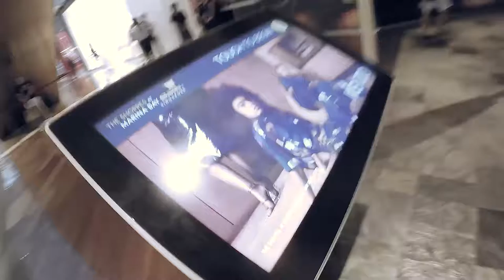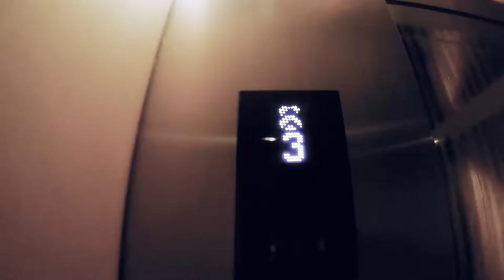My first Vlog with a GoPro Hero 5 Black - going for a wedding!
Have a blissful marriage!

Latest Upload: "Social Media Policing to doxxing. When should we draw the line? Positive Mental Health - #4"